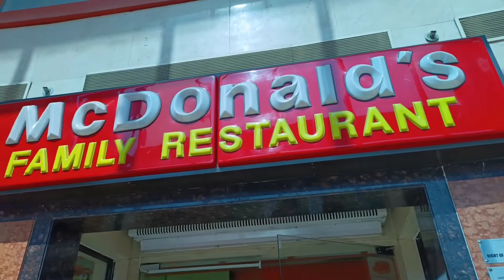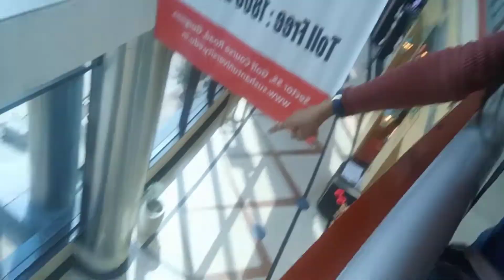Ansal Plaza || First Mall of Delhi || Reel stars ki best place || The Sky High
Ishasharma63